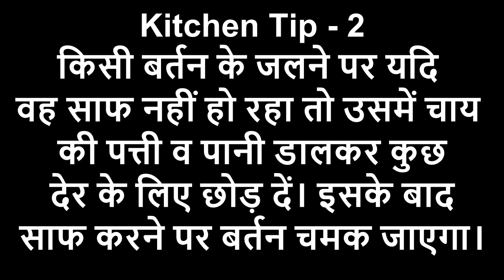शरीर की गर्मी को भगाने का एक अनोखा उपाय - नींबू पुदीने का शरबत | Nimbu Pudine Ka Sharbat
pudine ka sharbat
nimbu pudine ka sharbat

Aaj maine nimbu pudine ke sharbat ki recipe batayi hai.Ye sharrer se garmi ko bhagaata hai.Ye bahut hi tasty lagta hai.Iski Recipe dekhne ke liye upar diye huye video ko dekhiye.

3.Futura Non-Stick Dosa Tawa